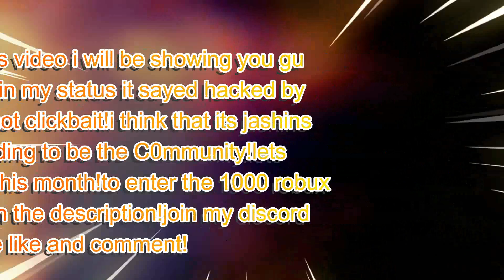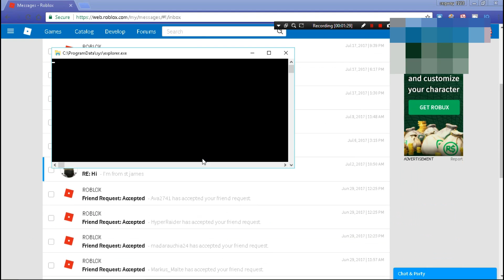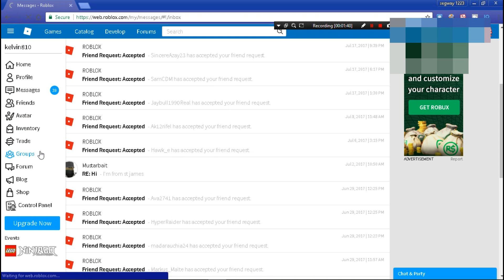The C0mmunity Hacked my Roblox Account!Jashins or The C0mmunity! Help me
Guys i just noticed that today a guy mesaged me about it so i decided
to check it out! Im not sure if this is Jashins or The C0mmunity go to
the comment section and comment who you think this is!
THANK YOU GUYS FOR WATCHING MY ROBLOX Shinobi Life VIDEO
REMEBER IF YOU ENJOYED IT SUBSCRIBE AND TURN ON THE NOTIFICATIONS SO THAT YOU NEVER MISS A ROBLOX SHINOBI LIFE OR ANY TYPE OF VIDEOS I MAKE!IF YOU LIKE MY ROBLOX SHINOBI LIFE VIDEO THEN COMMENT DOWN ROBLOX SHINOBI LIFE AND GIVE UR FEEDBACK!